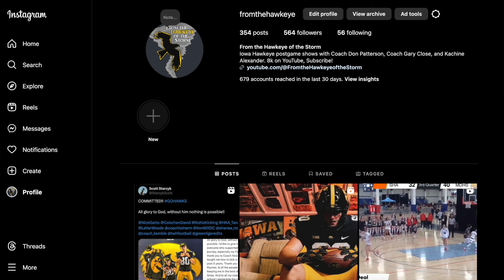RANKING THE IOWA OFFENSE | Jacob Gill EXCLUSIVE interview | Week 243 - Brada's Branded Thoughts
With Iowa Football right around the corner, it's time to rank the offense by projected position group strength. Plus, a sitdown with Northwestern transfer WR Jacob Gill.